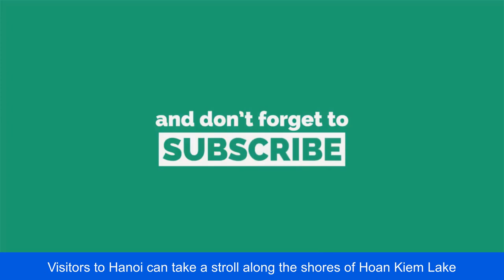HANOI | THE CITY OF LAKE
Hanoi, the capital city of Vietnam, is a city rich in history and culture. Known as the "City of Lakes," Hanoi is a bustling metropolis that seamlessly blends traditional Vietnamese elements with modern influences. The city's history dates back to the 11th century and its rich cultural heritage is evident in its well-preserved historic sites and monuments, including the Temple of Literature, Ho Chi Minh Mausoleum, and the One Pillar Pagoda.